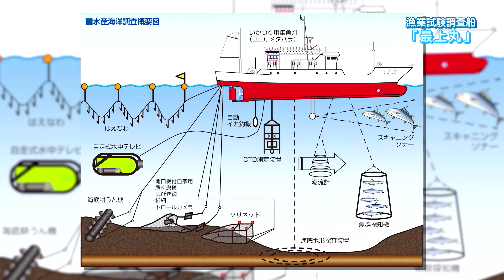漁業試験調査船最上丸の航海に潜入 日本財団 海と日本PROJECT in 山形 2021 #30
山形県の漁業試験調査船「最上丸」。
「漁業」「試験」「調査」といろいろな仕事がある船のようですが、一体何をやっているの？
今回、その最上丸の航海に潜入し、どんなお仕事をしているのかのぞき見ました。
山形の漁業には欠かせない、未来を背負った船のようですよ。

・会社名
・部署名
・お名前